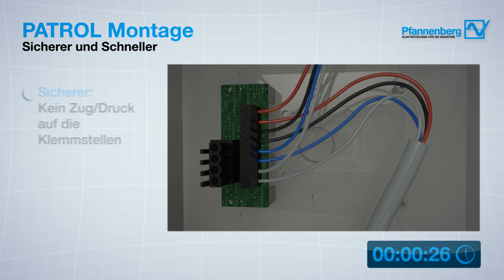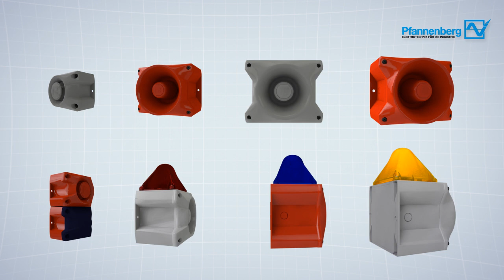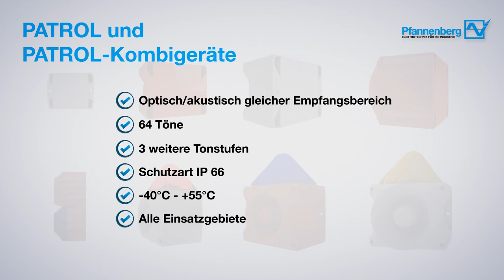Pfannenberg - PATROL: Neue Schallgebergeneration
PATROL - Die neue Generation von Schallgeber/Blitzleuchten-Kombinationen von Pfannenberg GmbH für Feueralarm und Alarmierung in Industrieanlagen.

PATROL steht für "Pfannenberg's Advanced Technology Range of Loudness". Die PATROL Linie der Schallgeber ist besonders für den industriellen Einsatz geeignet.

Innovation in 3 Dimensionen:

SICHERER: fehlerhafte Montage ist praktisch ausgeschlossen
SCHNELLER: deutlich kürzere Montage- und Installationszeiten
SPARSAMER: extrem hoher akustischer Wirkungsgrad und hohe Durchdringung akustischer Hindernisse reduzieren die Anzahl der benötigten Schallgeber

PATROL Linie besteht aus folgenden Produkten:

AKUSTISCH

OPTISCH/AKUSTISCH

ÜBER PFANNENBERG:

Die Pfannenberg GmbH ist ein mittelständisches Unternehmen, das innovative und hochwertige Elektrotechnik für die Industrie anbietet.
Mit dem Hauptsitz in Hamburg und weiteren Standorten in England, Frankreich, Italien, USA, Singapur, China und Russland gehört das Unternehmen heute zu den Global Playern dieser Branche.
Das Produktportfolio umfasst Komponenten und Systemlösungen für die Schaltschrank-Klimatisierung, optische und akustische Signaltechnologie sowie kundenspezifische Lösungen.
Besonderes Highlight im Pfannenberg Portfolio sind künstlerisch gestaltete Beleuchtungen im Auftrag von Architekten, Designern, Stadt- und Raumplanern